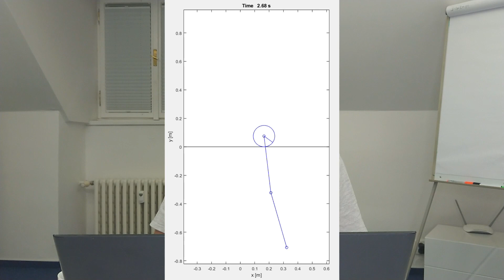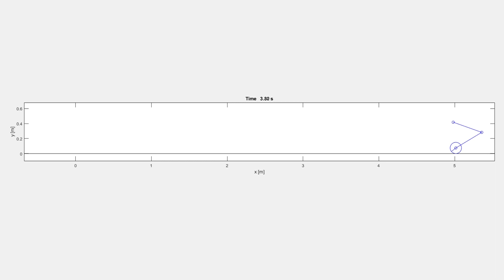Оптимальное и надежное управление, на примере упрощенной версии робота Handle от Boston Dynamics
Земной поклон, котаны. Во втором семестре первого курса магистратуры KyR FEL ČVUT мы занимались оптимальным и надежным управлением. Критерий оптимальности сводится к следующему: допустим, вы отправляете робота в ларек за водичкой. Глупый неоптимальный робот потратит все денежные средства на элитную воду торговой марки Evian, а оптимальный робот зачерпнет баклажку болотной воды, а деньги спустит на тусовки с женороботами и аудио-увеселительные вещества.

[Ссылки]